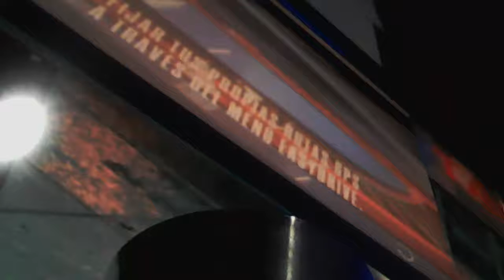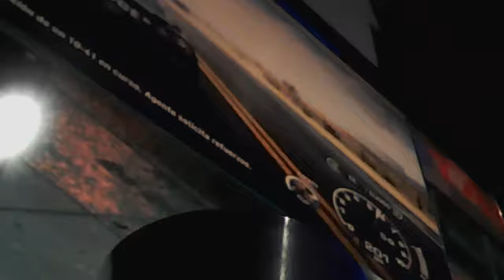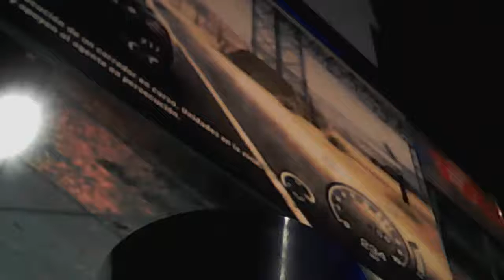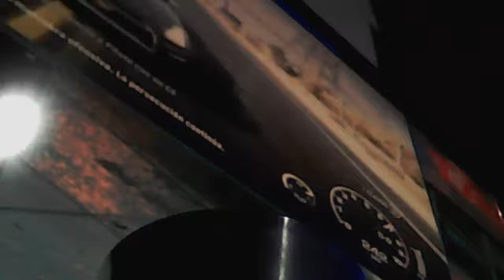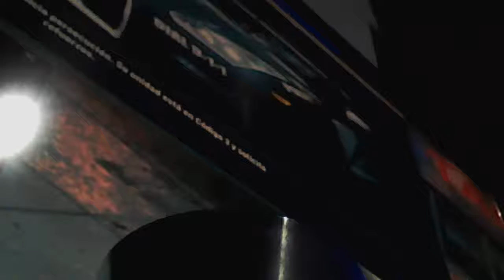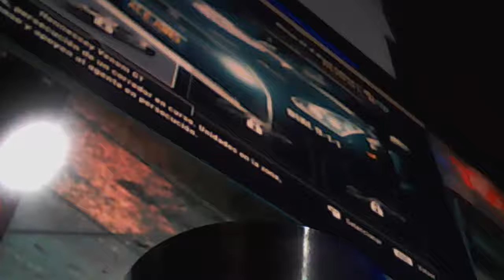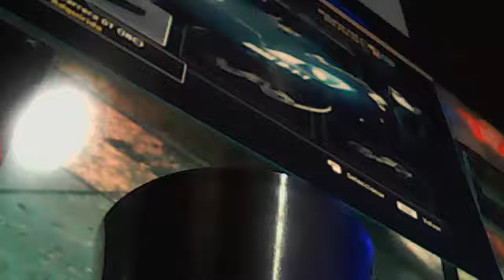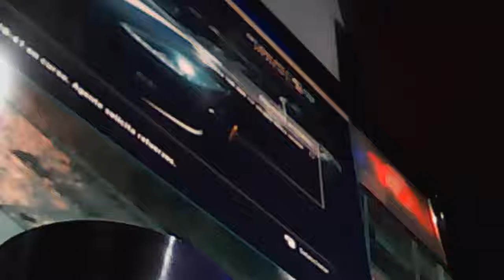need for speed rivals episodio 36 derrota al rey alejo g 3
alejo n 3 decide matar al rey alejo g 3 pero es dificil matarlo por que hay ejercitos de pilotos asi que derrotalo de una vez con el nissan gtr